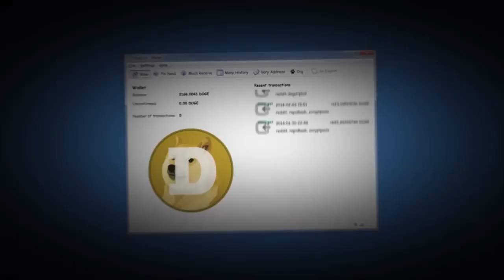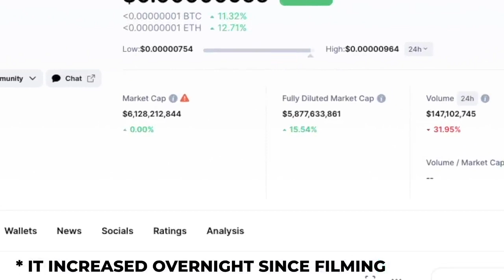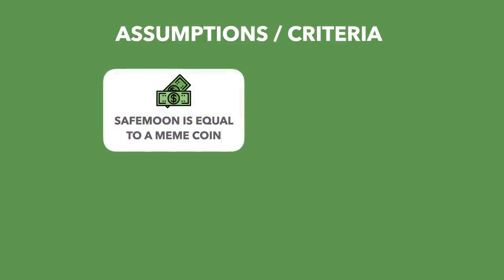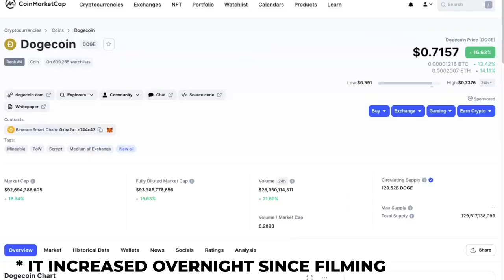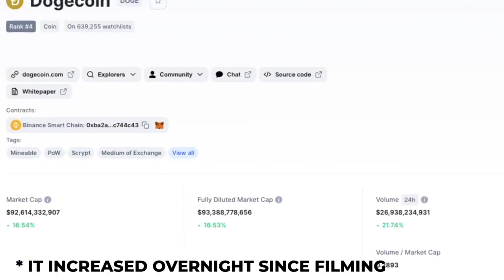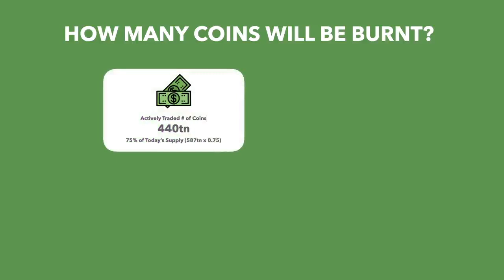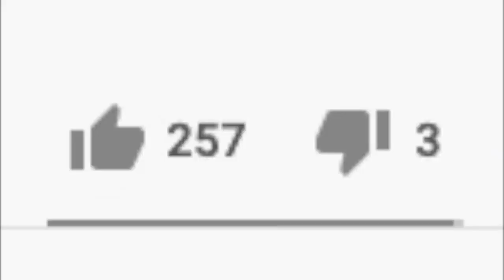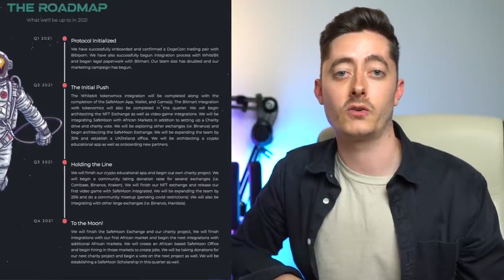What If You Invested $50 in SAFEMOON Right Now